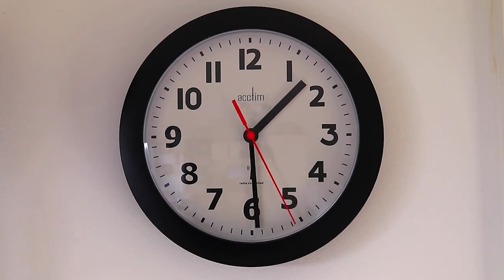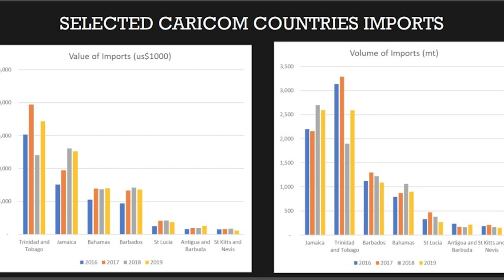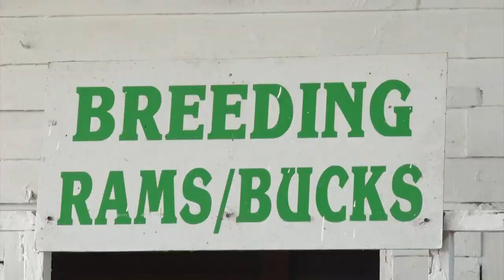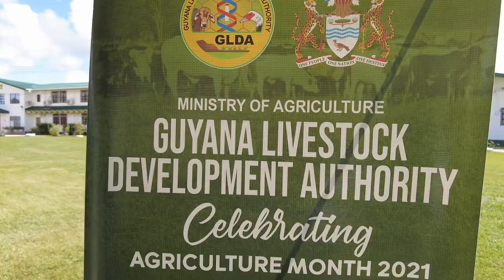Agriculture Development - Black Belly Sheep Project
"Awakening a sleeping giant"